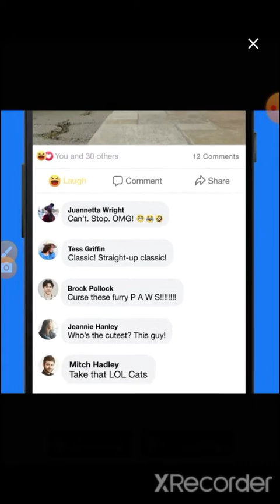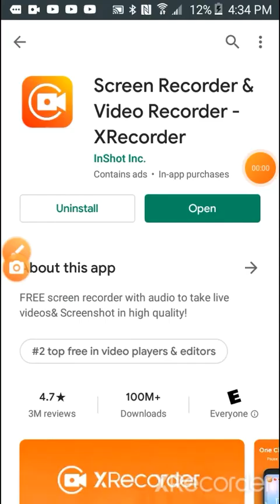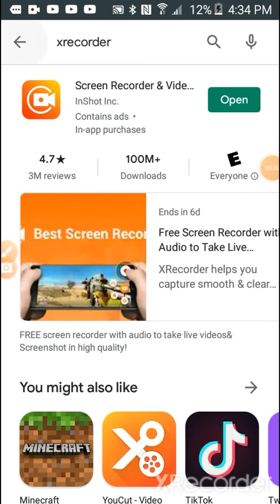plaing text and drive (doesn't live up to his title)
I will never play this game guys please if you want to play it like if you want to just for fun you can but it's not living up to his title and that's why I didn't really like it that much so if you guys do want to play it go download it it's fine yeah if you want to just go download it bye guys.